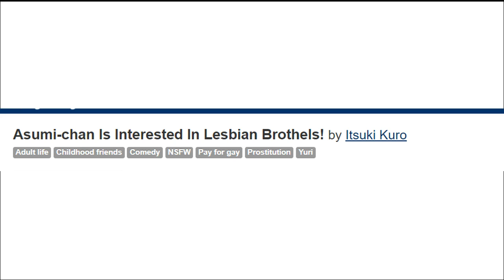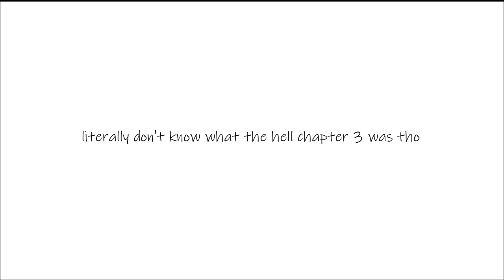A Manga About a LESBIAN BROTHEL?!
I DIDN'T DO ANY OF MY HOMEWORK AND MADE THIS INSTEAD.

asumi-chan is interested in lesbian brothels

0:00 intro
0:27 first thing is first
0:37 sorry for the echo
0:47 let's get started - art is beautiful
2:41 reservation time
3:00 me telling u to go read it yourself
4:04 skip ch 1
5:40 outro